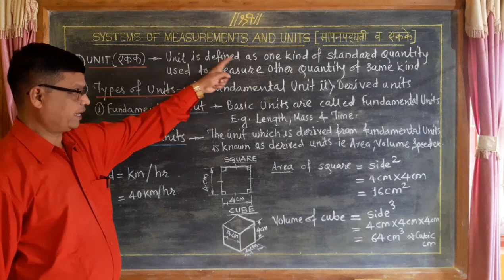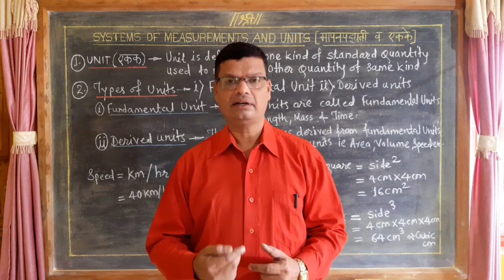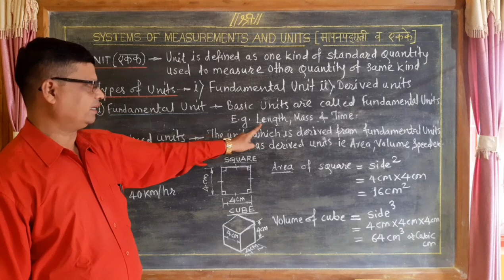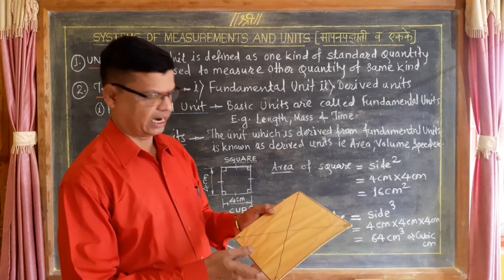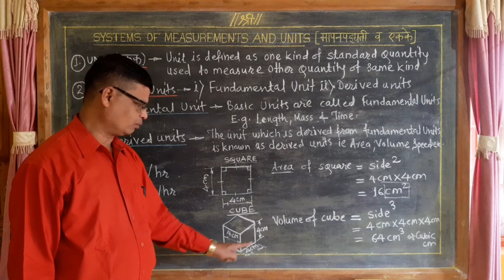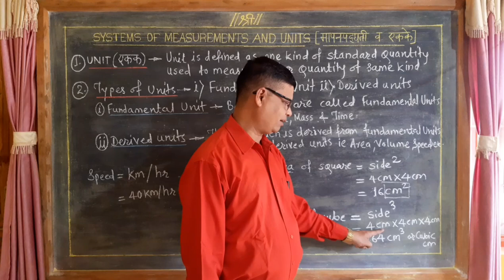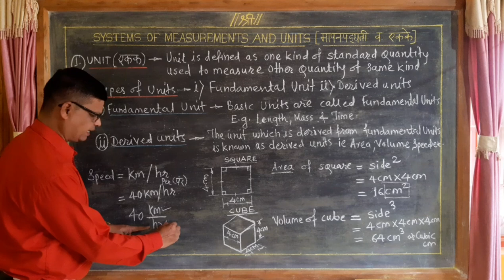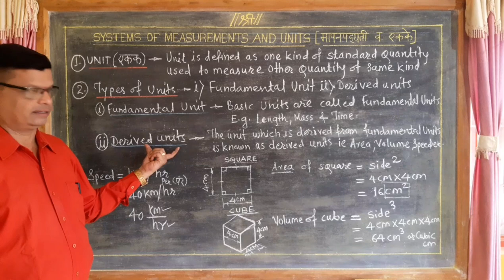"SYSTEMS OF MEASUREMENTS & UNITS"(PART-1)by N.T.MHATRE SIR I.T.I.LOWER PAREL MUMBAI -11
SPECIAL THANKS to my Son
"SHREESNEH NITIN MHATRE"